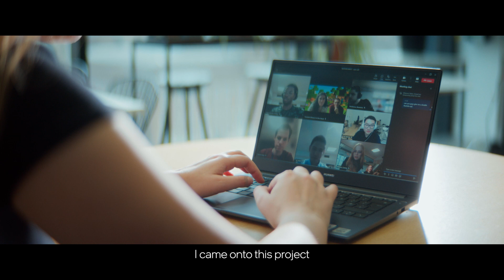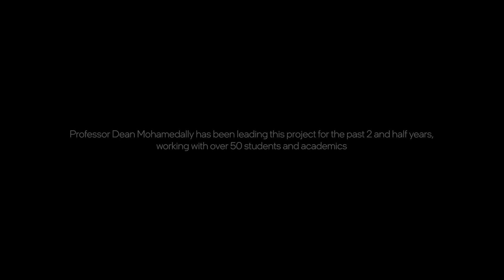UCL MotionInput: Touchless Computing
Video credit: Intel UCL

MotionInput is a pioneering touchless computing technology developed by UCL Computer Science students in collaboration with leading industry partners, Intel, Microsoft, IBM, Google, the NHS with Great Ormond Street Hospital for Children (GOSH DRIVE unit) and the UCLH Institute for Child Health.

UCL MotionInput, now in its 3rd generation, is a major software package launched globally for touchless computer interactions of nearly all ranges of human movement using just a webcam and PC.